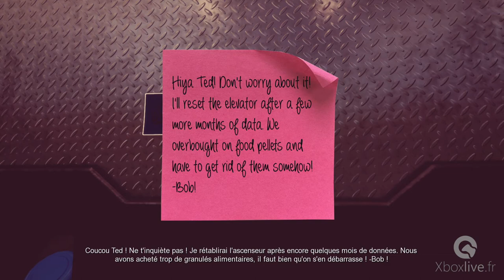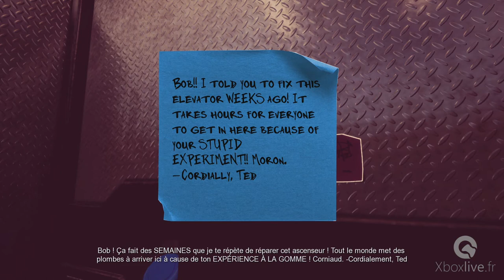Maize - Gameplay - Xbox One